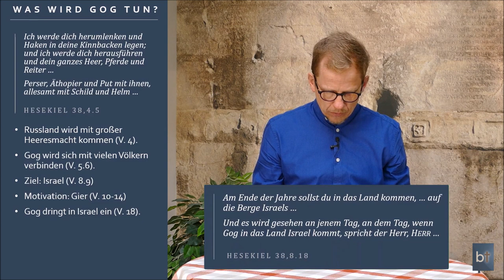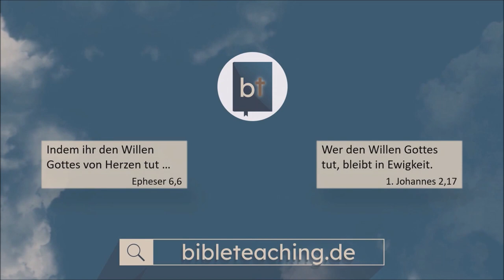Ukraina i Rosja a Ostateczna inwazja Rosji Co na ten temat mówi Biblia Michael Hardt Zielone Niwy